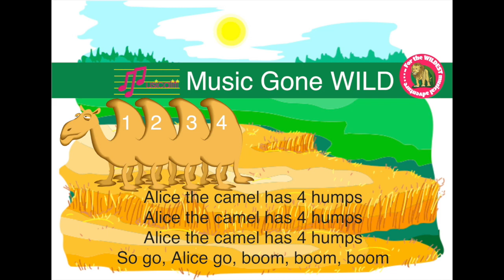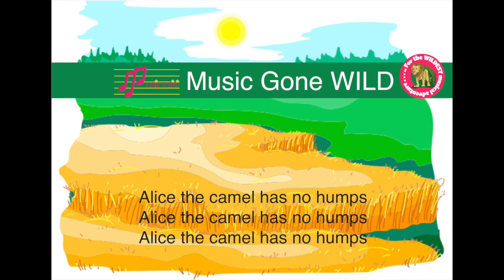Alice the Camel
Musicaliti Alice the Camel

Alice the camel had 10 humps
So go Alice go, boom, boom, boom

Alice the camel had 9 humps

Alice the camel had 8 humps

Alice the camel had 7 humps

Alice the camel had 6 humps

Alice the camel had 5 humps

Alice the camel had 4 humps

Alice the camel had 3 humps

Alice the camel had 2 humps

Alice the camel had 1 hump

Alice the camel had no humps
'Cause Alice was a HORSE!

Musicaliti Merch available NOW on our website or Amazon, Shopify or Etsy!